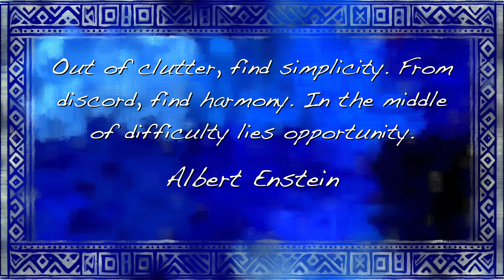SATURDAY SELF-CARE! Step by Step Lessons in How to Become MENTALLY Resilient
Explore the art of maintaining serenity amidst life's storms with "Embracing Life's Storms and Chaos. Learn powerful mindfulness techniques, discipline practices, and the wisdom to understand chaos, transforming your approach to tranquility. Stay Inspired and Inspirational! Enjoy!

Have a Question for the next Q&A?

SUFFERING FROM🦵🏾PAINFULLY TIGHT HAMSTRINGS?

🌝🌛ABOUT ME:
I go by the name Khonsura, your navigator through the seas of martial arts and the lush landscapes of primal and evolutionary health. With a tapestry of 25 years woven in the rich traditions of martial arts, I stand before you, not just as an instructor, but as a fellow traveler on this journey towards a harmonious  and happy life.

My own saga, much like a winding river, has seen its share of rapids. I've grappled with health's ebbs and flows, a direct challenge from living too fast and training too hard. But l behold, I stumbled upon the nourishing shores of Paleo and Evolutionary health. This wasn't just a pit stop; it was a rebirth, a revival of energy, a bolstering of my immune defenses, and a sharpening of my martial arts acumen.

Here, in this digital dojo, we blend the fluidity of martial arts with the tranquility and wisdom of Taoism. Each video is like a carefully crafted dish, seasoned with insights into self-cultivation, a sprinkling of holistic wellness, and a generous helping of martial discipline. Expect book reviews that sparkle with wit, Q&A sessions that probe the depths, and convivial chats with guests, each bringing their own flavor to our feast of knowledge.

For the tired professional, the overworked soul seeking solace, this channel is your sanctuary. I offer you the ancient secrets of ancestral wellness, the grounding force of yoga, and the disciplined grace of martial arts. Together, we embark on a quest for baseline fitness, mindfulness, and a life that dances to the rhythm of balance.

Each video is a tapestry of inspiration, a practical guide for your journey, a beacon of hope in a chaotic world.

Let's move forward together, stepping into a life resplendent with quality and richness. Until our next heart-to-heart.

Stay inspired and keep that inspirational spark alive!